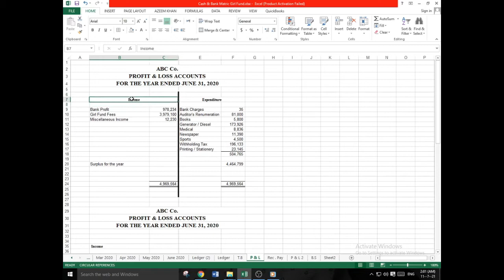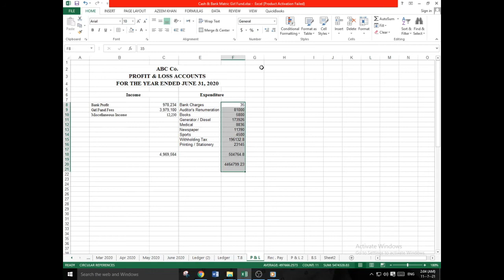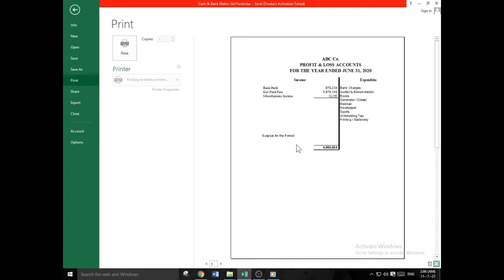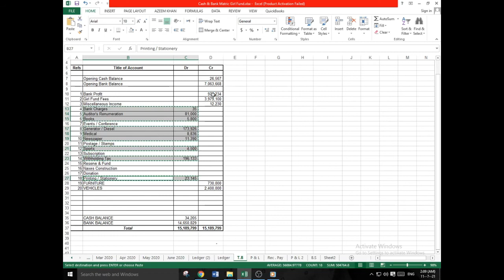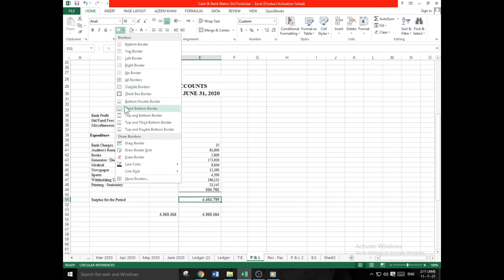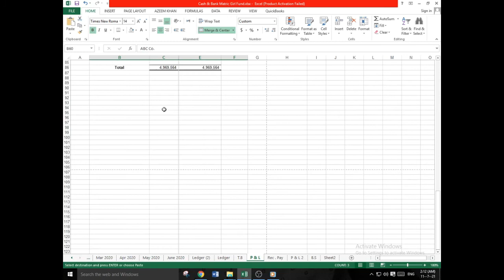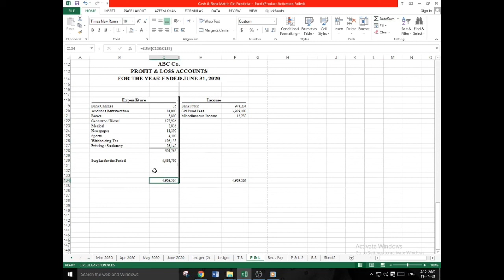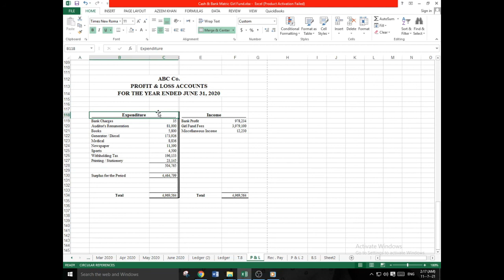Profit & Loss - What is Income & Expenditure Accounts simple in Urdu / Hindi by Azeem Khan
Hi Everyone My Name Is Azeem Khan And I Make Educational Videos.
My dear brothers & sisters, this era of technology is nothing without a computer here. So on this channel, I have brought for you Quick Book, Quick Book Tips, MS Excel, Excel Tips, Word Tips, MS Access, MS PowerPoint, Computer Tricks in Urdu, Computer Tips, HTML, CSS, Internet, and Technology will bring lots of videos and even more useful videos which will always be your Will be useful to increase your computer knowledge and will make you a computer expert.

This video Published on July 16, 2021
In This video, we have explained Accounting information - What is Income & Expenditure Account in Urdu/Hindi (Accounts Information)

We always provide useful content on the Accounts Information channel, here MS Excel tips and tricks, and tips and tricks for MS Word and Internet tips and tricks, along with the computer-related Useful Information Simple language available in Hindi You can visit our website for more information.

Check out some of our other training on YouTube:

123) (Receipts & Payment - What is Receipts & Payment Accounts)
122) (How to create Trial Balance in Tally - Full detailed video)
121) (What is Trial Balance Account - full information of Trial balance)
120) (What is Accounting voucher - How to make voucher)
119) (What is General Ledger - Full detailed video of Ledger)
118) (What is Cash book - Accounting full tutorial in Urdu/Hindi Simple process)
117) (What is Accounting - Full detailed definition of Accounting in Urdu/Hindi)
116) (Balance Sheet - 3 Type of Balance sheet in simple process Urdu/Hindi)

Pakistan Zindabad:________
Thanks All "Accounts Information" Supporters Love U ?._______